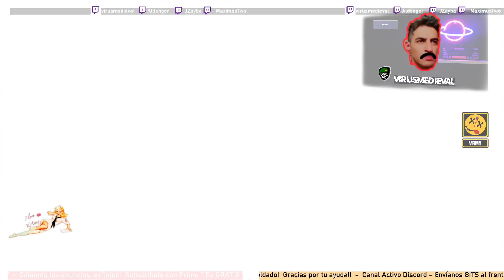Misión L9: Museo del Aire y del Espacio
MaximusTw0